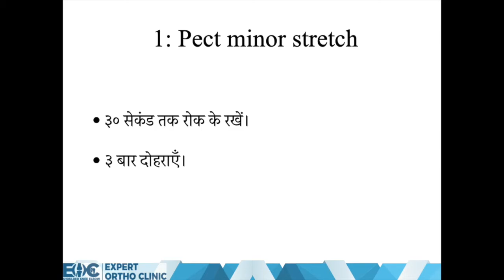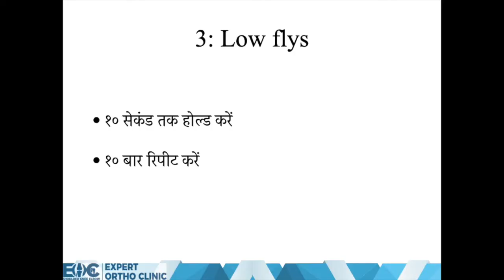रोटेटर कफ़ को मज़बूत करने के व्यायाम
इस विडीओ में दिखाए गए व्यायाम कँधे की अंदरूनी मासपेशियों (रोटेटर कफ़) को मज़बूत करने के लिए हैं। ये व्यायाम डॉ संजय सिंह द्वारा उनके मरीज़ों को बताए गए हैं। अगर इन्हें करने काए बाद आपके कँधे का दर्द बढ़ जाए तो इन्हें करना बंद करदें और डॉक्टर से सम्पर्क करें।

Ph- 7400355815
डॉक्टर संजय सिंह के बारे में और जानकारी के लिए पर क्लिक करे